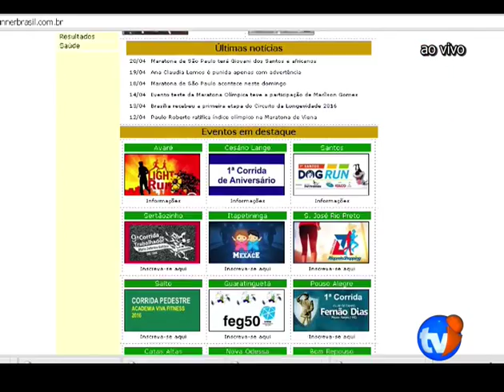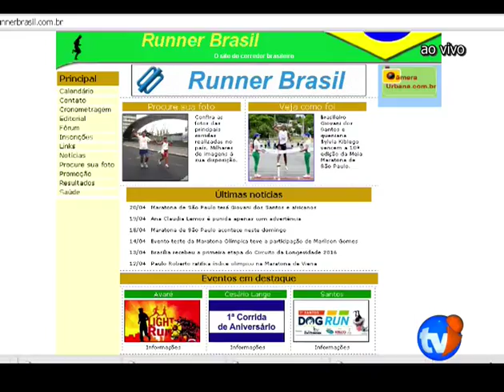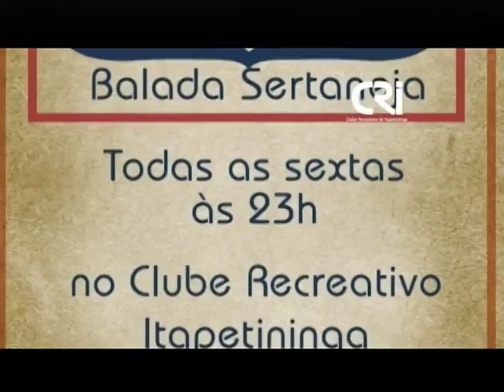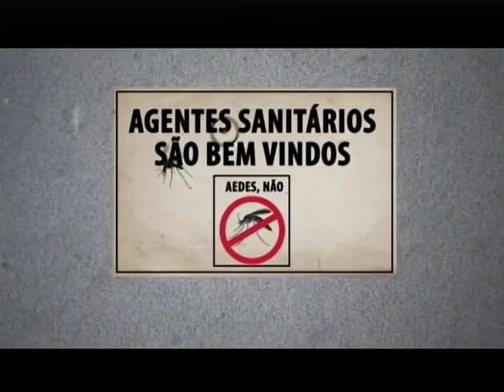CAMISA_99_25_ABRIL_2016 COM MILTON NERY, TONINHO, JULIA E CAROLA